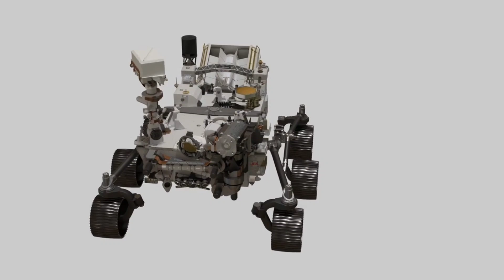ల్యాండర్ రోవర్ 14 రోజుల పని చేయదా ! | Chandrayan 3 uses in telugu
Chandrayan 3 Vikram Lander Pragyan Rover on moon Landing News

How Many Day Works Vikram lander on Moon

What will happen to lander after 14 days?
How many days Chandrayaan-3 will work on moon

The Vikram lander landed safely at the southern liquid after a few hours the lander nunchi rover ee video lo chusthunnatu melliga came out. Then the ISRO logo with the two wheels on the back and the national emblem were imprinted on the surface of the moon. The rover module that came out of the lander that landed on the moon will investigate the uparithalam pai of the moon for two weeks.

This Video Only Education Purpose Only

trending videos telugu